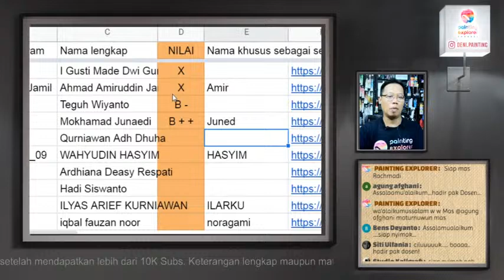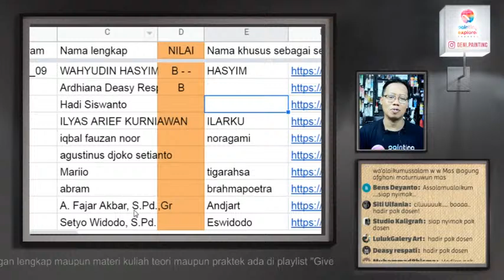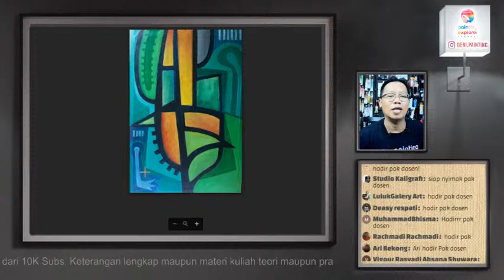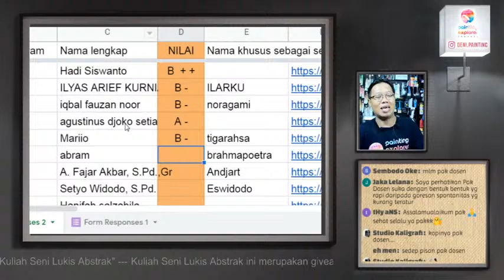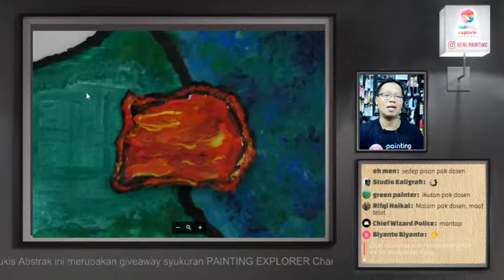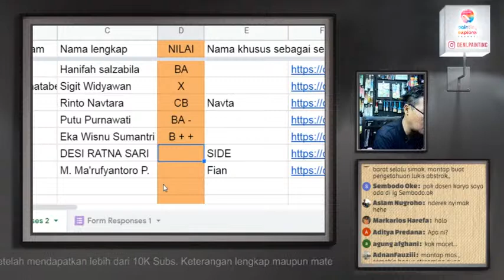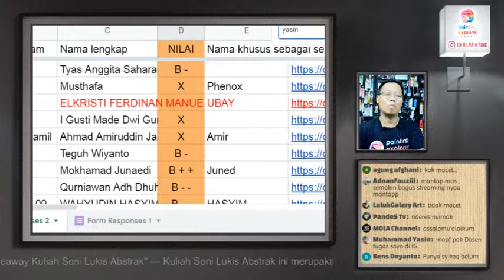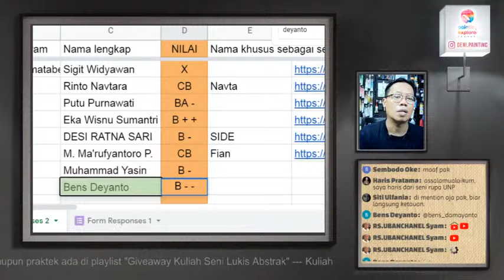PENILAIAN KULIAH SENI LUKIS ABSTRAK, Centre of Interest, Tugas 2 (f)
Semoga penilaian Tugas 2 KULIAH SENI LUKIS ABSTRAK rampung pada pertemuan ini rekan-rekan PAINTING EXPLORER Channel.

Jika Tugas 2 rekan-rekan tidak ada di Google Form, dan jika tugas tersebut terupload di Instagram sebelum deadline (26 September 2020) minta tolong mengabari di akhir-akhir kuliah ya... coba kita lihat bersama

Rekan-rekan saya tunggu live nanti malam, Jumat 12 Maret 2021, 20:00.

Saya tunggu
Deni Je
(Konten Kreator PAINTING EXPLORER Channel)

Program ini merupakan syukuran giveaway PAINTING EXPLORER Channel setelah memperoleh lebih dari 10K subscriber

Thumnail diadaptasi dari karya Tugas 2 karya Pak Mada Batiklinggau  @madalukisbatiklinggau

Born: 21 June 1973, Central Java, Indonesia